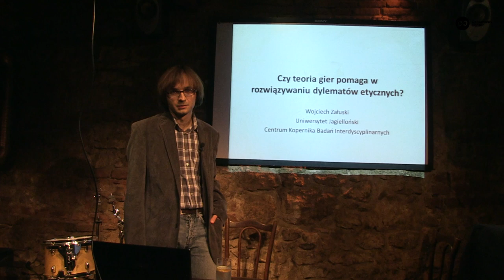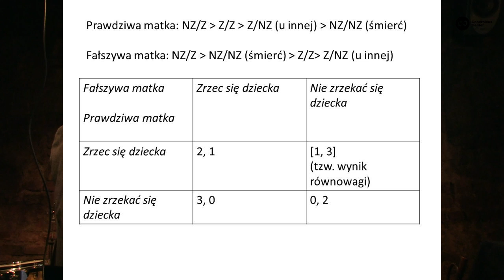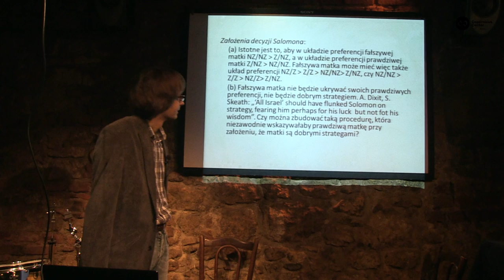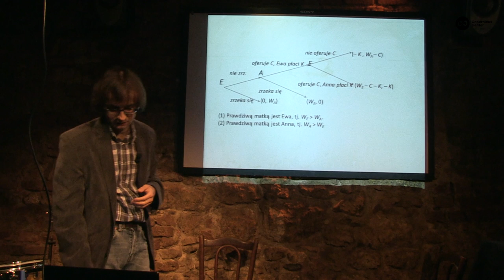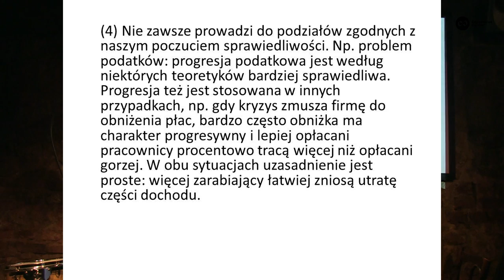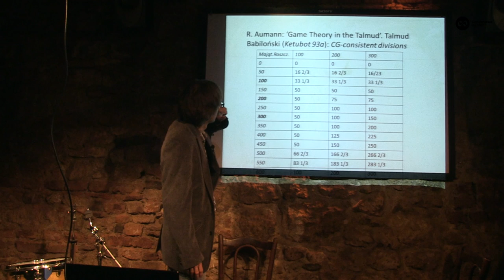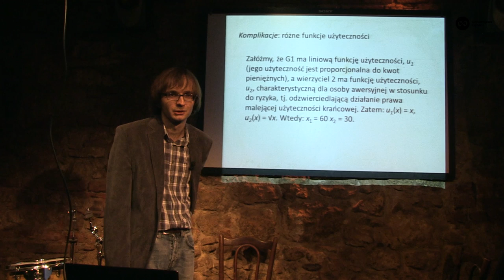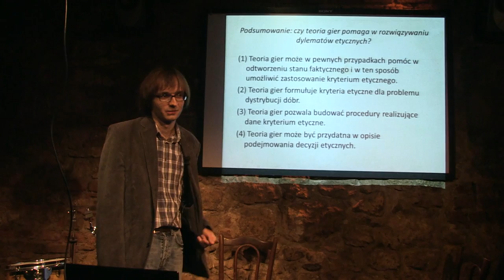Czy teoria gier pomaga w rozwiązywaniu dylematów etycznych? Wojciech Załuski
Teorię gier potocznie uważa się za narzędzie pozwalające skutecznie radzić sobie z przeciwnikiem w różnego rodzaju sytuacjach konfliktowych, zarówno w grach towarzyskich, jak i w grach społecznych, np. w grze, jaką jest rywalizacja między firmami na rynku ekonomicznym. Ten obraz teorii gier jako „ponurej nauki" -- pozbawionej złudzeń co do ludzkich motywacji, realistycznej i odseparowanej od etyki -- jest prawdziwy, ale jednostronny. Teoria gier ma bowiem także „pogodniejsze" oblicze: mówi nie tylko, jak zwyciężać przeciwnika, ale dostarcza także precyzyjnych kryteriów rozstrzygania dylematów etycznych. W wykładzie przedstawiona została właśnie ta druga strona teorii gier.

Wykład „Czy teoria gier pomaga w rozwiązywaniu dylematów etycznych?" przeprowadzony przez prof. Wojciecha Załuskiego odbył się w ramach III serii wykładów otwartych "Granice Nauki" zatytułowanej "Stawiamy pytania" zorganizowanej przez portal GraniceNauki.pl oraz Centrum Kopernika Badań Interdyscyplinarnych.

Komentarz organizatorów:

Mówi się o tak zwanych Wielkich Pytaniach, które ludzie być może zadają sobie, od kiedy zdobyli język i samoświadomość: Dlaczego istnieje coś, a nie nic? Jak to wszystko powstało? Czy śmierć jest kresem istnienia? Czy realizujemy gotowy scenariusz naszego życia -- czy nasza przyszłość jest gdzieś zapisana, czy raczej jesteśmy w pełni wolni? I wiele innych, podobnych.

2500 lat temu Grecy odważyli się rzucić przyrodzie wyzwanie -- zapragnęli opanować świat swoim umysłem. Uznali, że za wszystkimi zjawiskami w przyrodzie kryje się coś znacznie głębszego niż kaprysy przekupnych bogów Olimpu, że świat daje się badać racjonalnie. Od tego momentu ludzkość stawia sobie kolejne pytania: jakie zjawiska są przyczynami innych zjawisk? Czym różnimy się od innych zwierząt? Czy świat, który postrzegamy, istnieje obiektywnie, niezależnie od nas i naszych zmysłów? Jak wygląda kosmos i jaką rolę w całej przyrodzie odgrywa człowiek? W jaki sposób zdobywamy wiedzę o świecie? Czy prawa matematyki są niezależne od człowieka i czy obowiązują przed ich udowodnieniem?

Wraz z powstaniem i rozwojem nauki otrzymaliśmy część odpowiedzi na niektóre z tych pytań, ale liczba pytań wcale nie zmalała -- nowe, specjalistyczne nauki umożliwiły postawienie nowych, wielu bardzo szczegółowych pytań: jak powstała moralność? Skąd wzięły się religie? Czy język narzuca nam rozumienie świata? Jak wyglądał Wszechświat przed erą Plancka? W jaki sposób mózg tworzy dla nas świat? Co się z tym światem stanie, jeżeli mózg zostanie uszkodzony? Czy istnieje wiele Wszechświatów? Czy model standardowy cząstek elementarnych wymienia faktyczne elementy struktury świat? Co pozwoliło ludziom stworzyć kulturę i zbudować cywilizację? Od kiedy w ogóle ludzie zdają sobie Wielkie Pytania?

W trzeciej edycji wykładów „Granice nauki" zastanowimy się nad niektórymi z tego rodzaju pytań. Czasami będziemy wychodzić od pytań szczegółowych, możliwych do postawienia dzięki najnowszym naukom. Czasami będziemy wracać do pytań, które nurtowały już Greków, a współczesne nauki dostarczają na nie coraz bardziej zadziwiających odpowiedzi. Nie zabraknie pytań o relacje nauki z innymi aspektami ludzkiej kultury i innymi wymiarami życia człowieka. A w tle wszystkich rozważań zawsze pobrzmiewać będą Wielkie Pytania. Dlatego każdy, niezależnie od wieku, wykształcenia i zainteresowań, powinien znaleźć coś dla siebie.